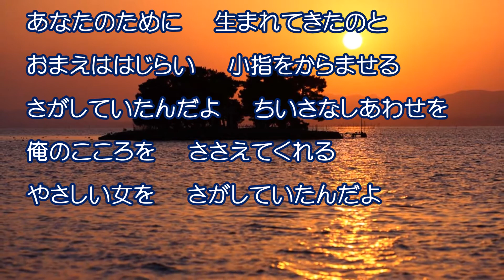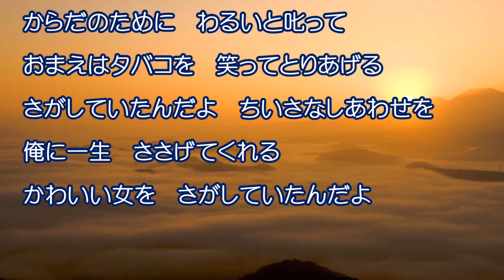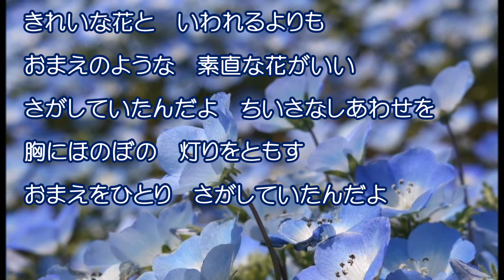倖せさがして 五木 ひろし【COVER】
作詞：たかたかし　作曲：木村好夫